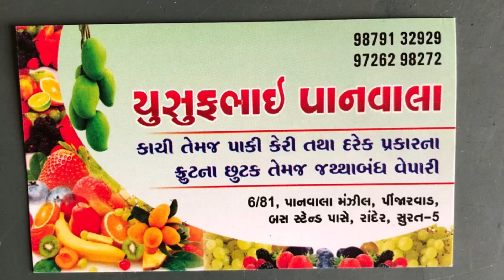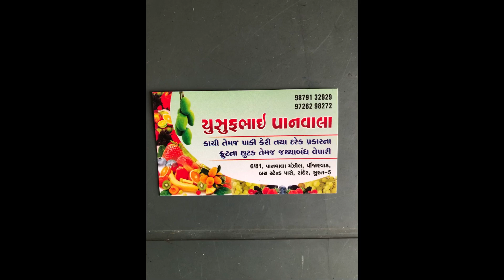Yusuf mango rander surat | surat best mango seller | होलसेल से भी कम दाम | बेहतर क्वालिटी के आम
yusuf mango rander surat | best manjo shop surat | होलसेल से भी कम दाम | बेहतर क्वालिटी के आम

Yours queries :-
Search related to this video:-
mango kaha she le surat me
Surat rander yusuf Keri vala
Rander yusuf mango
Surat best mango
Low price mango
Low prices shop manjo
Low price surat mango
Low price surat rander shop
Yusuf mango rander vala
Surat mango Princy
All mango prices surat
Best mango surat rander location
Wholesale and low price mango shop
Wholesale mango shop surat Gujarat

Information video
Daily lifestyle
people and Blogs
traveling content